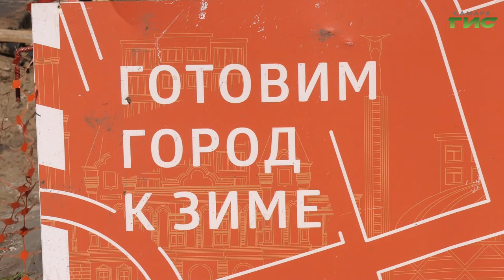Более десяти участков теплосетей перекладывают в Самаре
Более десяти участков теплосетей перекладывают в Самаре. Ремонтируют котельные и тепловые пункты. Проводят гидроиспытания. За качеством работ следит штаб по подготовке к зиме. Он собирается раз в неделю. Но контроль ведется каждый день. Сергей Кизоркин увидел, как город готовится к новому отопительному сезону.